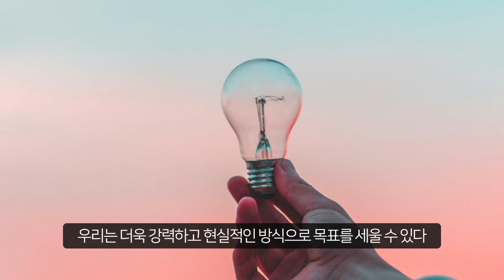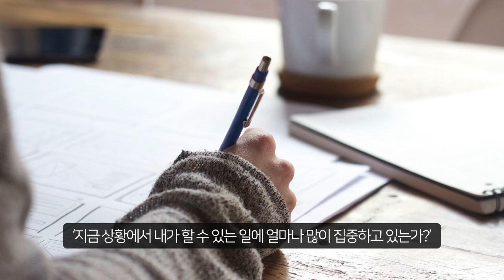핵심에만 집중하는 법 [몰입, 습관, 의지, 루틴]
"사람들은 결과를 떠나서 일하고 있는 순간, ‘과정’에 집중하게 된다.자유롭게 행동할 때, 두려움이 행동과 판단을 지배하지 않을 때, 우리는 과정에 집중할 수 있다. 과정에 집중하는 심리 상태에 이르도록 도와주는 몇 가지 기술을 알아보자." (참고: 단단해지는 연습)